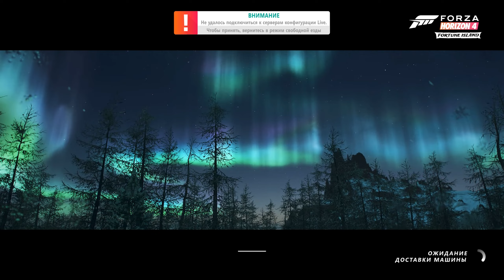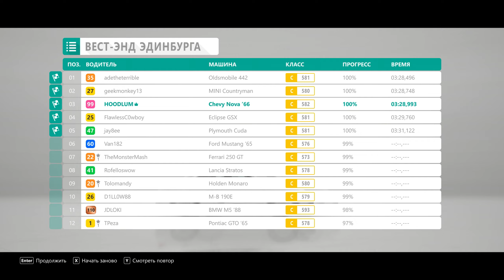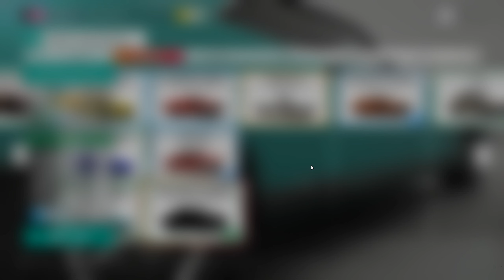Forza Horizon 4 - Гонки улиц - ep.37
Forza Horizon 4 – симулятор реалистичных гонок с открытым игровым миром, где игроку предоставляется возможность исследовать множество городов, участвовать в разнообразных заездах и взаимодействовать с другими игроками.